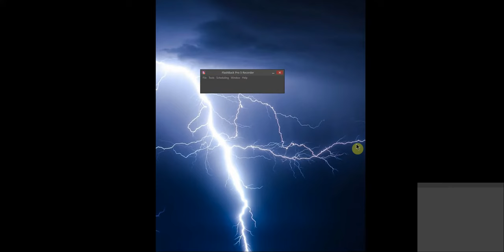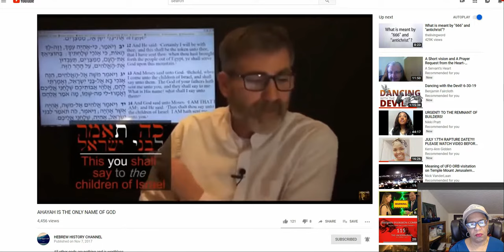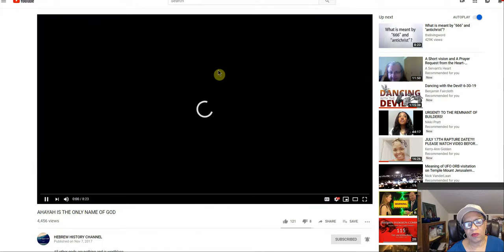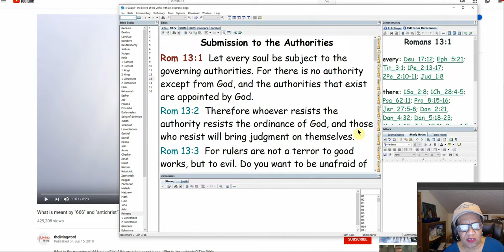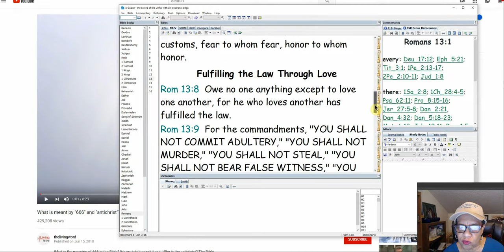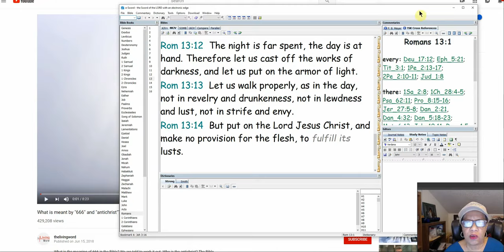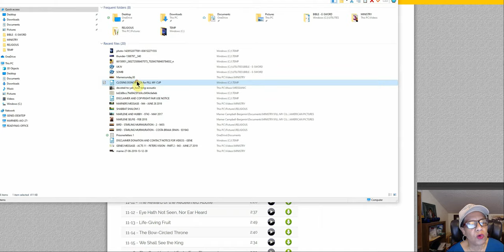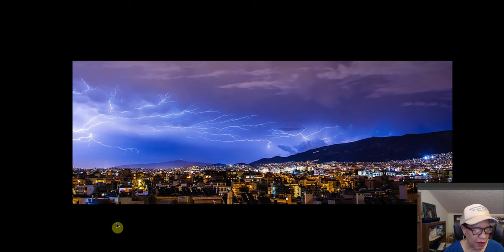LOVING YOUR NEIGHBOR!!! AHAYAH CONFIRMATIONS, NEWS IN DESCRIPTION BOX!!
REFERENCES FROM TODAY'S VIDEO:
Here's the link for your viewers to buy the Bible it's cheaper
ROMANS 13 NKJV
- The Earth Depopulated. Page 306. Ellen G White.
NEWS, UPDATES, VIDEOS AND URGENT MESSAGES:
A Short vision and A Prayer Request from the Heart-Scriptures A Servant's Heart
ew Laws Say Pastors Can't Call Homosexuality Sin Prophecy Fulfilled, Marcus Rogers
California Bill Would Dictate What Topics Pastors Can Preach About
Sanhedrin Appoints High Priest in Preparation for Third Temple - Breaking Israel News | Latest News. Biblical Perspective
There Has Been A Crash In Cyprus - We Will Know What It Was Soon Enough! Minister Paul

Partner with me financially here: Any amount Yah puts on your heart!!

1 Thessalonians 5:6, "Therefore let us not sleep, as others do, but let us watch and be sober."